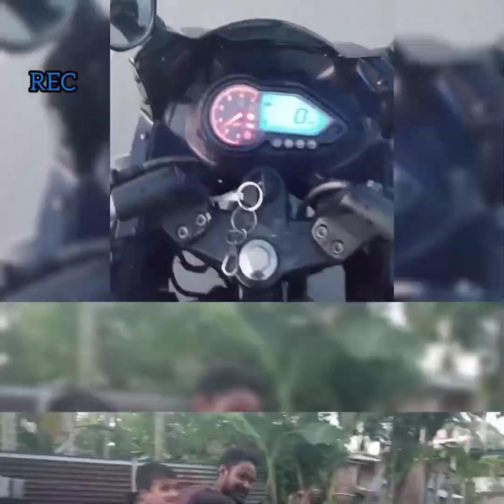Traveling.....Tsk....🛵val lagile like.. subscribe..comment.....korib😊😊